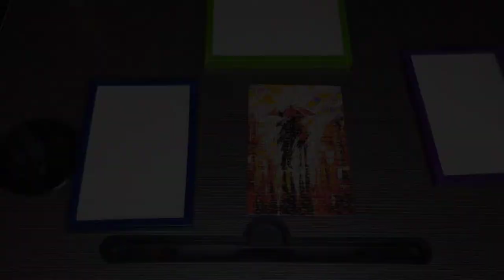Puzzle#005 - 150 pcs Mini Jigsaw Puzzle | Time Lapse | Couple | Umbrella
Date Created: August 01, 2020